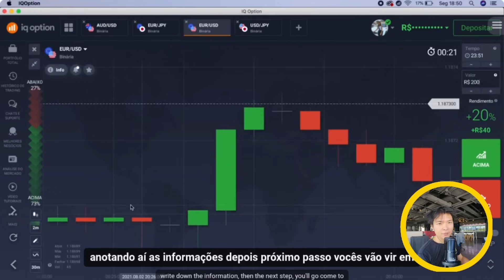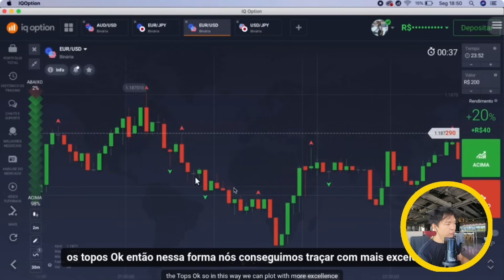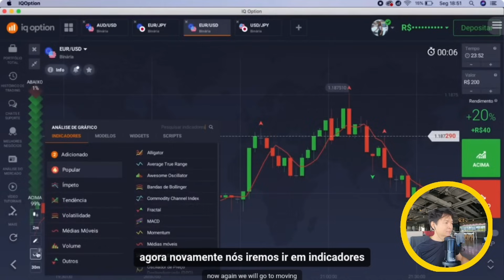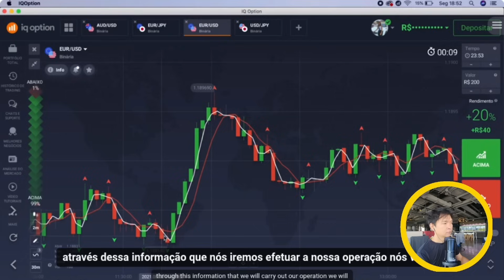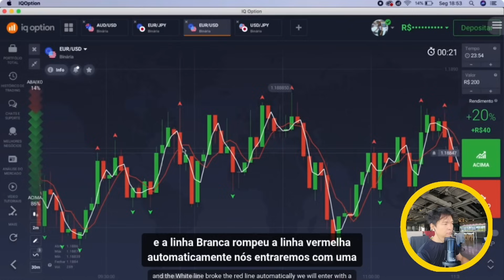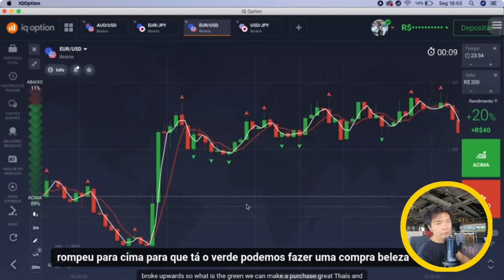JAPA RICO REAGE A THAYS TRADER - Mentoria Thays - Estratégia Tubarão 🦈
Melhor corretora de cripto. 🔶 Bybit ($610 GRÁTIS)